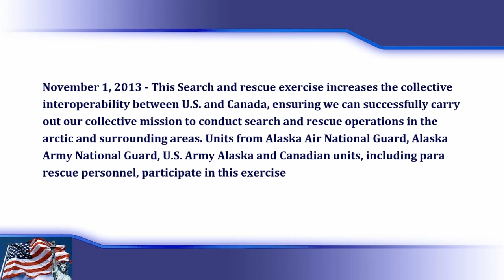Arctic Search and Rescue Exercise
November 1, 2013 - This Search and rescue exercise increases the collective interoperability between U.S. and Canada, ensuring we can successfully carry out our collective mission to conduct search and rescue operations in the arctic and surrounding areas. Units from Alaska Air National Guard, Alaska Army National Guard, U.S. Army Alaska and Canadian units, including para rescue personnel, participate in this exercise utilizing helicopters, C-130 aircraft, and C-17 aircraft.

U.S. Army video by Sgt. Sean Callahan

Edited by
USA Patriotism!